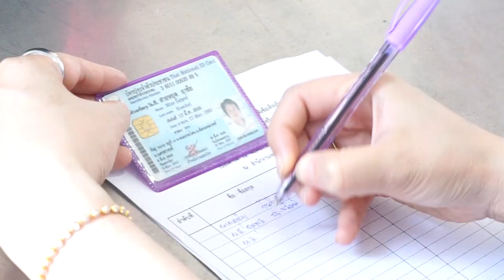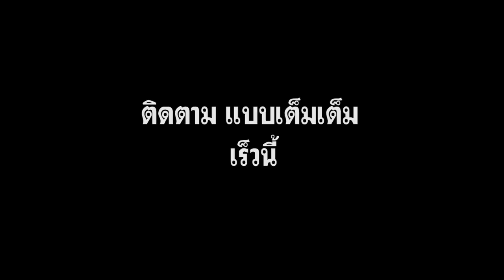promo ตอน กรณีที่ดิน สำนักท้อน ห้วยโป่ง จ ระยองที่ดิน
กรณีที่ดิน สำนักท้อน ห้วยโป่ง จ ระยองที่ดิน ตะวันออก มุมสุข csat vistion เคเบิ้ลดาวเทียม ช่อง 43 เวลา14.30 น.